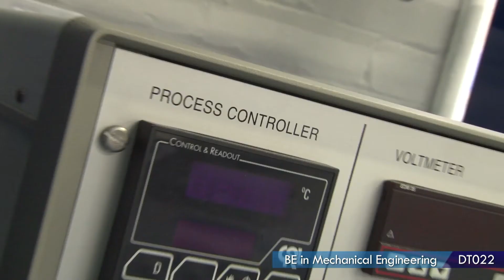DT022 - BE in Mechanical Engineering at Dublin Institute of Technology (DIT)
Mechanical Engineering is all about using science, mathematics and technology to find better ways of making mechanical and electro-mechanical things work. This may be designing electric vehicles to reduce pollution, designing enabling devices for people with a disability or improving the design of a wind turbine to catch the wind more efficiently, and doing all this in a sustainable, ethical and professional manner. This is a four years honours degree programme.